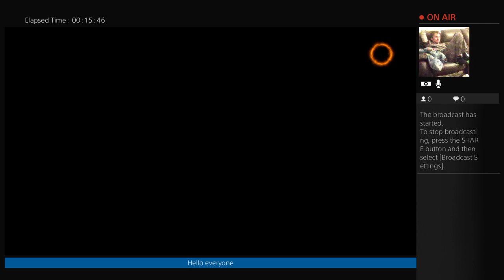Christopherjim's Live PS4 Broadcast